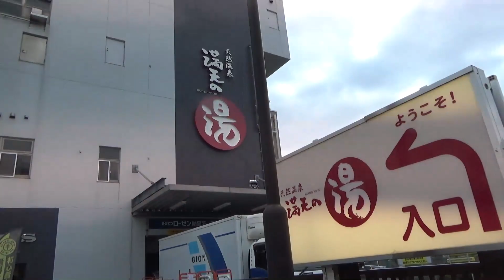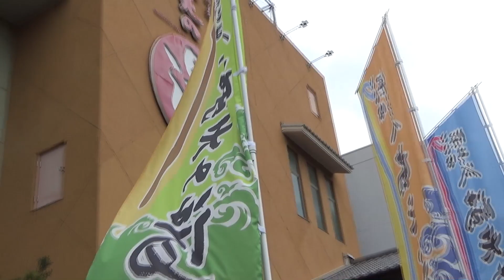【満天の湯】相鉄線上星川駅前 おふろ甲子園準優勝 Manten no Yu Hot spring in front of Sotetsu Line Kamihoshikawa Sta.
今回は雨に濡れずに行ける満天の湯・・という相鉄線上星川駅前。
数種類の温泉があり、楽しめます。１２月２４日、とても混んでましたので
ゆっくり浸かれず、記憶が定かではないのです😅
おふろの写真はホームページからお借りしました
お蕎麦写したつもりでしたが映像が残っておりませんでした。

This time, we will go to a hot spring in front of Kamihoshikawa Station on the Sotetsu Line, where you can go without getting wet in the rain.
There are several types of hot springs that you can enjoy. It was December 24th and it was very crowded.
I couldn't soak it in slowly and I don't remember it clearly 😅
The photo of the bath was borrowed from the homepage.
I intended to take a photo of the soba noodles, but I didn't have any footage left.